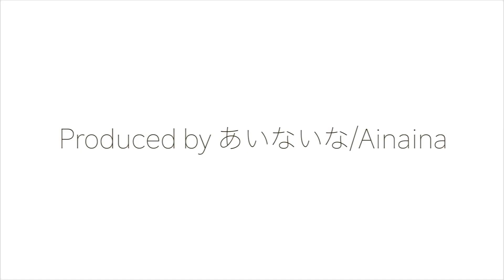【倍速 前面展望】ゲリラ豪雨 221系 みやこ路快速 奈良～京都【Japanese Train driver’s Cabview Time lapse】